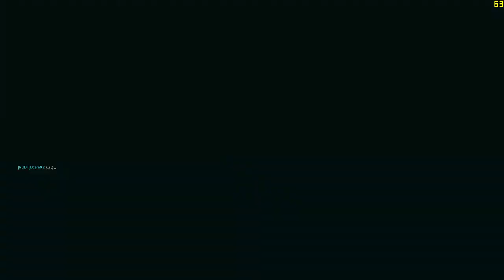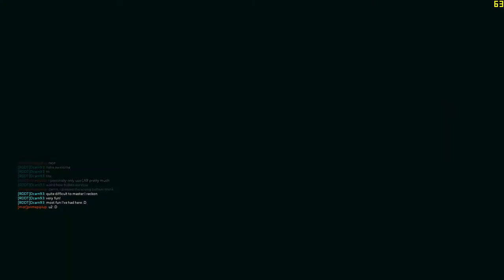TITANFALL 2 → COLISEUM MATCH WITH EFFICIENT MELEES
Yeah a very interesting Coliseum battle!!

This is the default description for every video I upload here, so I don't really know what to say unless my future self edits this after (which he usually does) ;) Anyway, be it a gaming, creative, tutorial or whatever of a video I hope you enjoy it and please share it so others can also bask in its glory!

You can also check me out on several social platforms (just search my name), some of which are above :)

Darkness